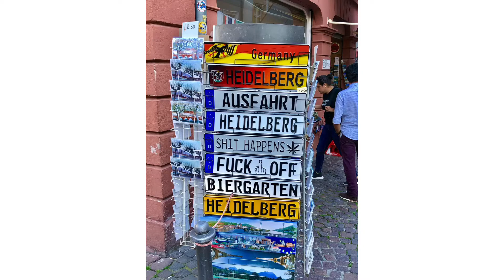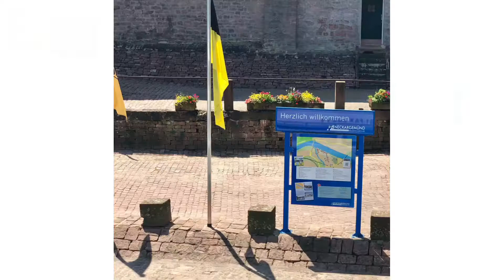Heidelberg, Germany on the Neckar River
Heidelberg, Germany